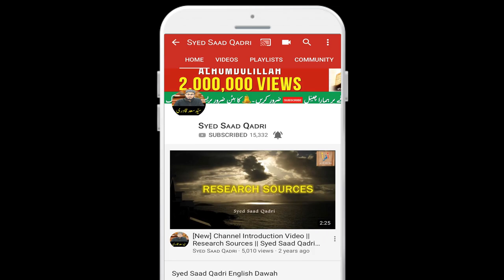Tareekh e Hind | Sootr | Part 21